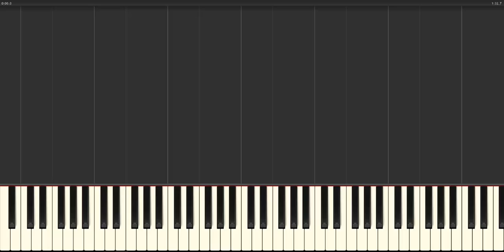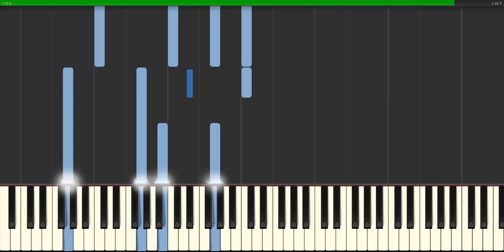Wings of Fire - The Dragonet Prophecy Song [PIANO TUTORIAL]